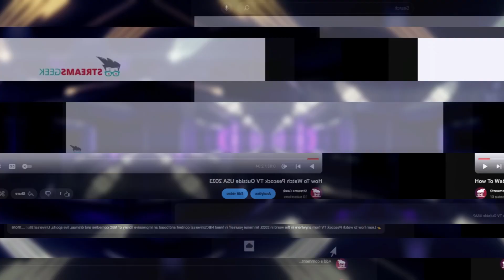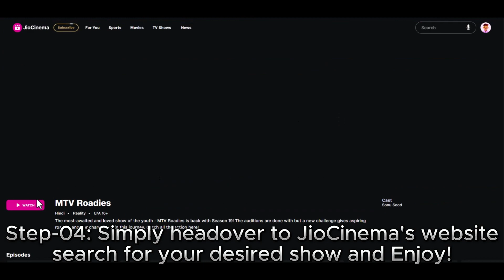How To Watch Jiocinema Outside India 2023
👉Learn How To Watch Jiocinema Outside India in 2023. Immerse yourself in Movies, TV Shows, Entertainment And Sports Content savor video highlights, and delve into top-notch Jiocinema content.

👉 Want to learn How To Access Jiocinema Outside India? Well fret not, because I have got you covered. In this video, I will explain you How To Watch Jiocinema with a VPN. Get access to Geo-restricted content by using a premium VPN like ExpressVPN.

👉I hope you guys enjoyed this video and it was helpful. If you have any questions,  please leave them in the comments below and I will be more than happy to help you guys out.